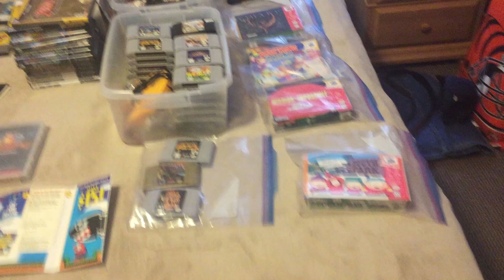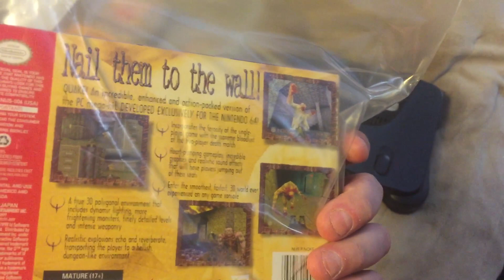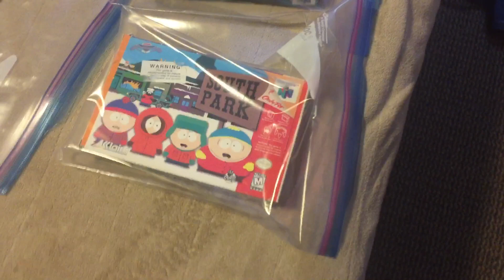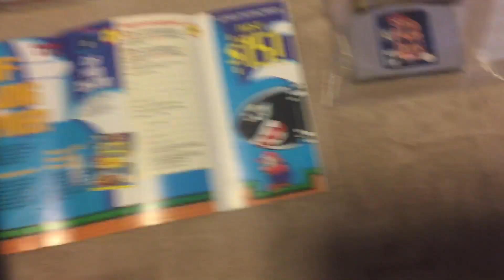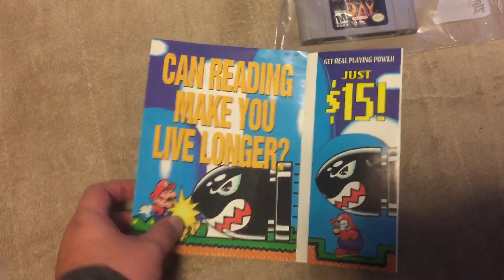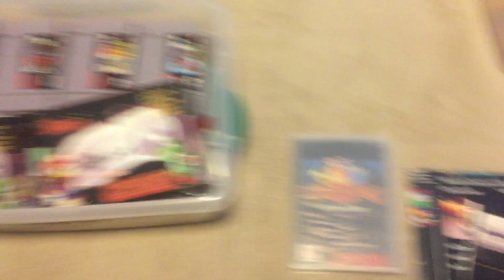My Video Game Collection (Part 2)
The Classics that started at all for me!!!